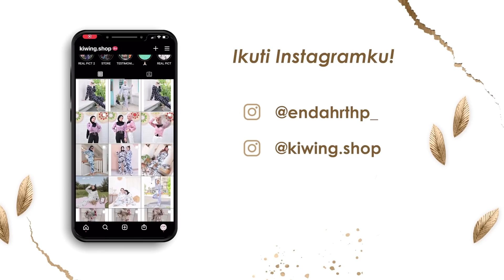BUKA PUASA DI LUAR DENGAN INTAN KARNA BUYUNI TIDAK MASAK ( Ahamdulillah Mantab )